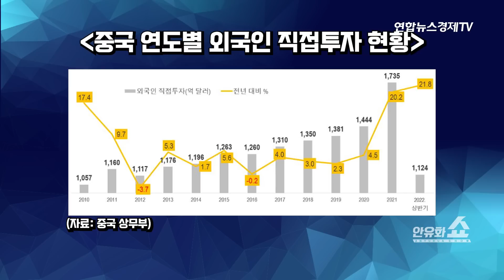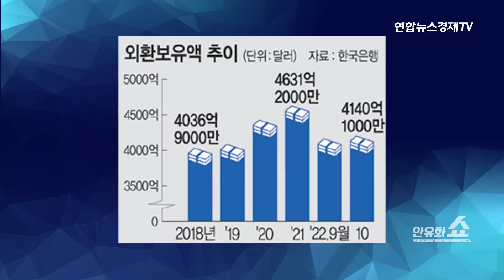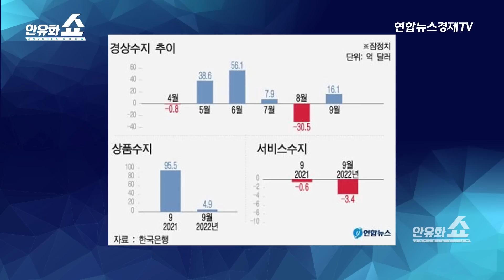한국은 미중 사이에서 강력한 패를 쥐고 있다 [안유화쇼13-2화]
시진핑 1인 독재가 시작됐나
대만에 대한 통일의지 강화
국가자본주의 강화..시장보다 국유기업.
민영기업의 입지는 줄어들고 국유기업이 강화된다
시진핑이 봉쇄정책을 이어가는 진짜 이유
중국식 현대화는 어떤 의미인가?
유럽도 ‘안미경중’
한중관계는 어떻게 재설정해야하나?
한국은 미중 사이에서 강력한 패를 쥐고 있다
홍콩의 역할을 한국이 대신할 수 있나
미중의 다툼은 한쪽이 포기해야 끝나는 것. 결국 전쟁으로 가나
미국의 유럽, 일본, 한국, 중국 중 한 곳은 손볼 것
유럽 대신 한국이 양털깍이 당할 가능성은?
중국 당대회 이후 미국과의 갈등은 장기화. 한국은 어떻게 판을 깔아야하나
신흥국 경제위기 관련 한국은 건전하다.

✔안유화 교수님 독서모임
중국 및 세계경제흐름과 투자기업 분석이 궁금하시다면 안유화 독서 투자 클럽으로 오세요!
매월 넷째주 토요일 오후 6시-8시 온.오프라인 동시진행합니다.

▶참여 문의  카카오톡 ID :   yuhuaan